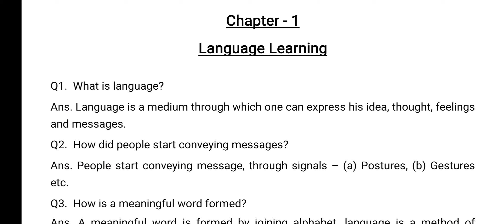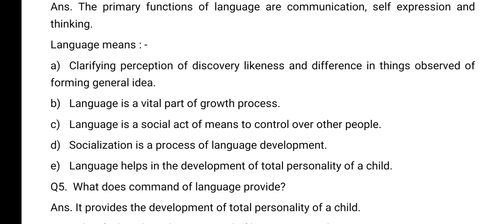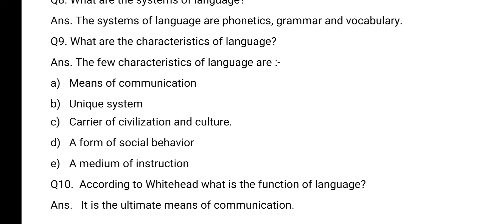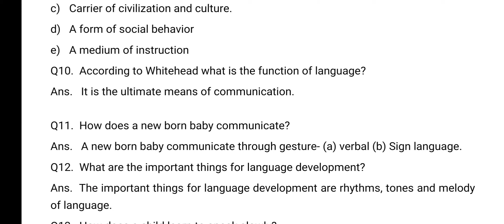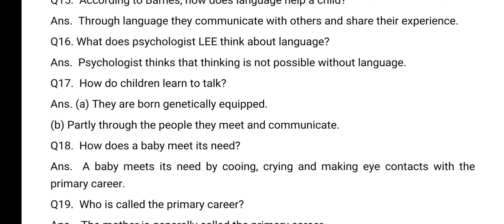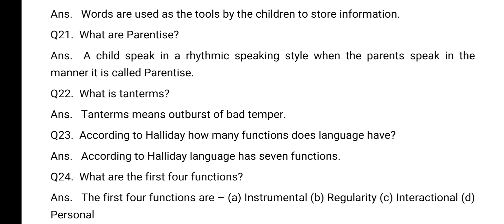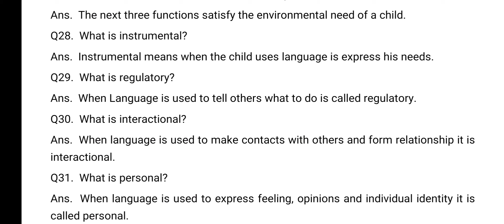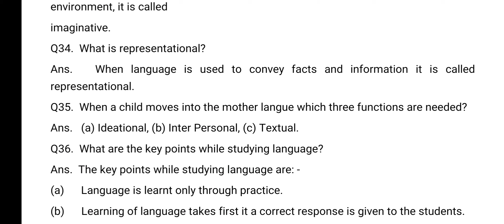English Pedagogy | Chapter - 1| Language learning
english pedagogy # language learning